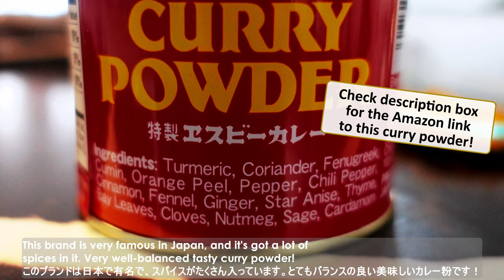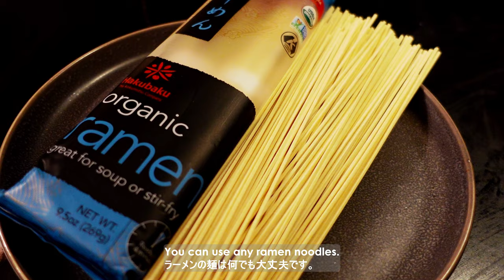JAPANESE CURRY & RANEN from scratch! | NO MSG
I've been experimenting with my Japanese curry recipes many times to make them more delicious yet easy to cook! This time I’m introducing some amazing curry transformation recipes!
0:35 Simple & Easy Curry from scratch
5:40 Tips to elevate your curry
7:41 How to transform your curry to CURRY RAMEN!

Hope you’ll enjoy the video and find your favorite way to eat Japanese curry!

Recipes for the Japanese Curry & Ramen
*All measurements are in US standard format
★Simple Japanese Curry
1 tbsp Butter or oil (Go for butter if you have. The taste will be richer!)
1lb      Beef for stew ( approx. 450g)
2         Medium to large onions
3         Large Potatoes (approx. 2.2 lb or 1kg)
1         Carrot

1 tsp  Grated garlic
1 tsp  Grated ginger
1/2 cup   Flour
2 tbsp S&B Curry powder
(I cooked the curry with a different curry powder that I got from my local Western grocery store, but the curry tasted too different, so if you can, please find the curry powder above on Amazon or at Asian grocery stores. It’s cheaper at Asian grocery stores than on Amazon.)

32fl oz or 1L  Chicken stock
To taste          Salt
To taste          Black pepper
2 - 3 tbsp        Brown sugar ( I like using 3 tbsp)
*If the curry doesn't get as thick as it looks in the video, mix 1 or 2 tbsp of flour with the same amount of water, then add it into the curry. Then cook the curry for another 5 -10 min.

★Next Level Curry (Try some of the ingredients you like and find your best flavor)
The simple curry above for 3-4 people
1 tsp - 1 tbsp            Soy Sauce (Try with 1tsp first and add more if you like)
1 tbsp                     Ketchup (If you’d like to stick with No-MSG, please find the ones with no MSG in it)
½ tbsp                     Instant coffee or Unsweetened cocoa powder

★Curry Ramen
1.5 cup Curry
1.5 cup Water
2 tsp Chicken bouillon powder
(Chinese chicken bouillon powder
(No-MSG option Start from 1 tsp for this one